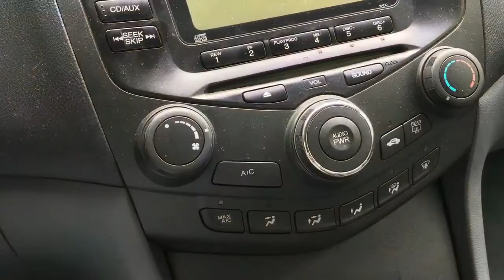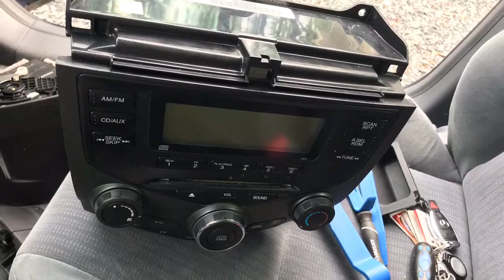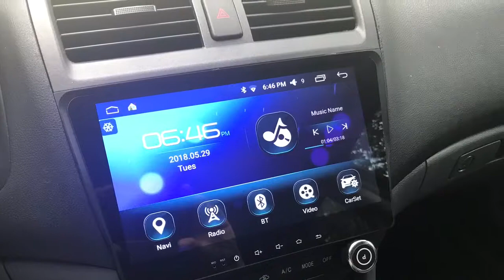Android radio for 2003 Honda Accord